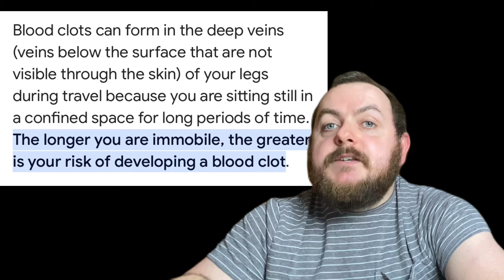Sitting on the toilet for 6 hours could kill you